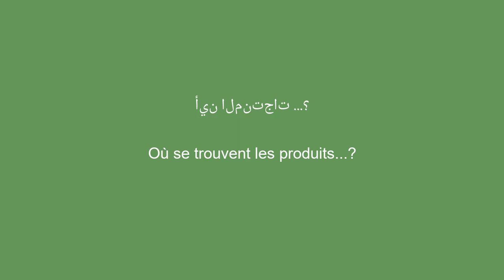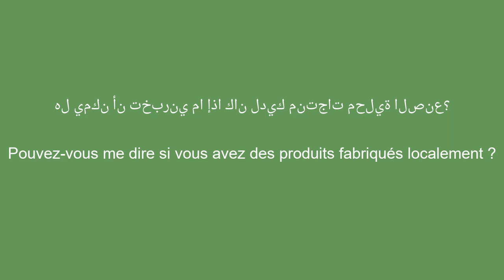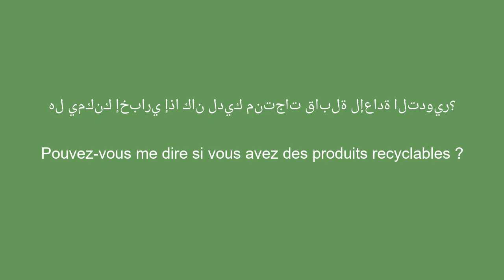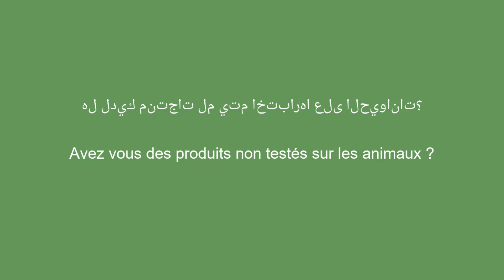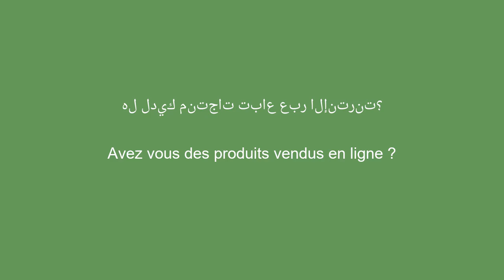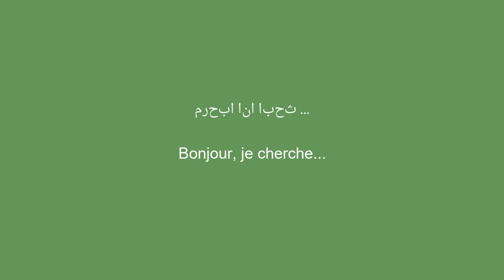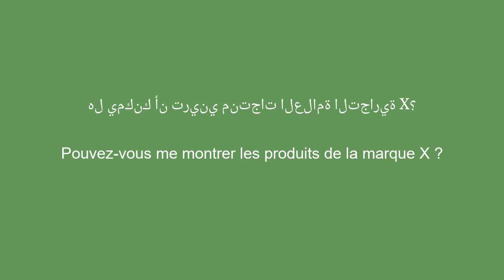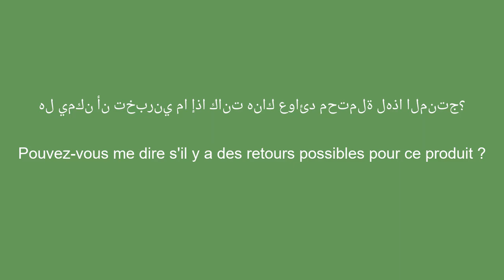50 عبارة أساسية بالفرنسية يجب معرفتها في المتاجر - 1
تعلم 50 عبارة لا بد منها باللغة الفرنسية لزيارتك القادمة للمتجر. حسّن تواصلك مع الموظفين وتسوق بثقة باستخدام هذه العبارات الرئيسية باللغة الفرنسية. احصل على نصائح عملية للتنقل في المتجر والتعبير عن نفسك بشكل فعال باللغة الفرنسية